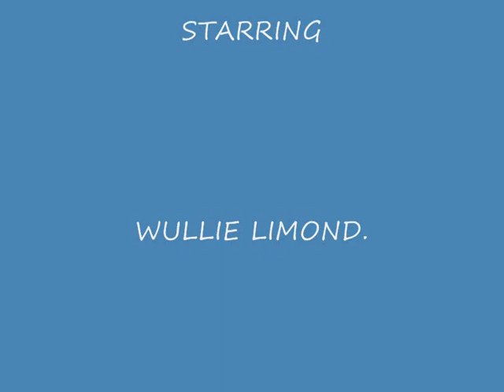willie limond at work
various photos of wullie limond in action